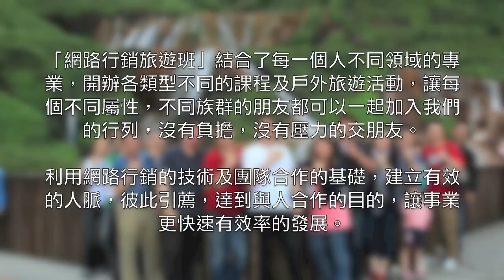網路行銷旅遊班見證影片-黃百臨Mia